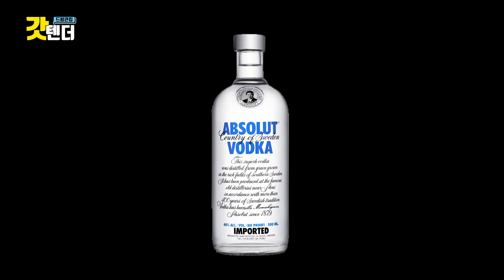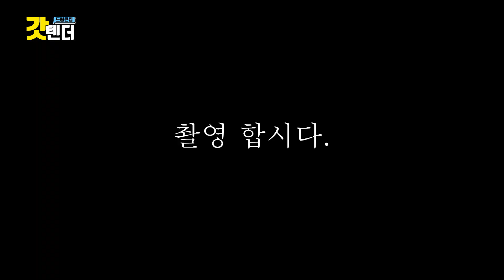한글날 특집 칵테일 만들기 l 훈민정음, 블랙러시안, 화이트러시안, 모스코뮬 l 칵테일제조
조금 많이 늦었지만 한글날 기념 칵테일을 만들어 보았습니다.
연관이 없는 거 같지만 보시면 압니다!

O'Bar 위치
서울특별시 송파구 백제고분로9길 41